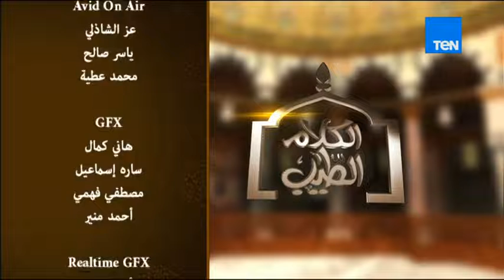الكلام الطيب | El Kalam El Tayeb - الشيخ رمضان عبد المعز - حلقة "اللي فى البيت يحرم على الجامع"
برنامج الكلام الطيب حلقة الإثنين 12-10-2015